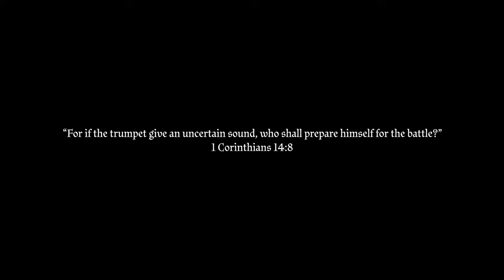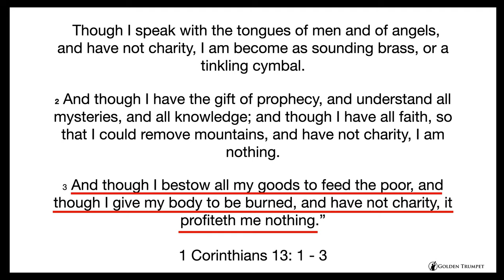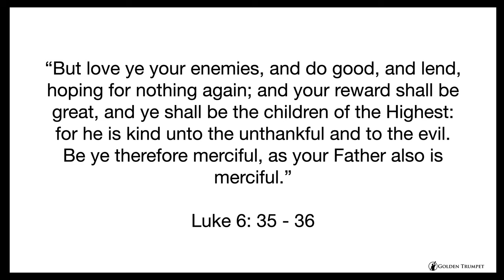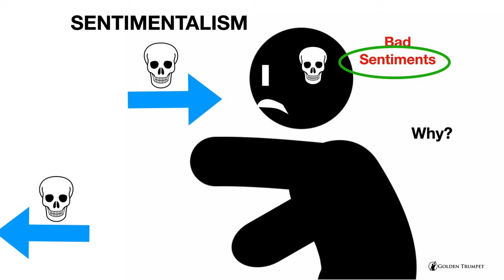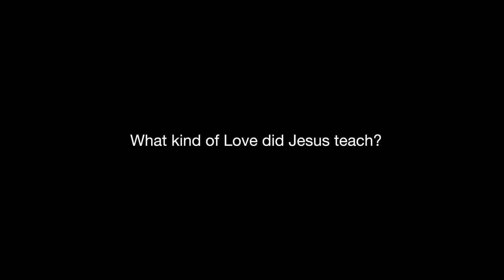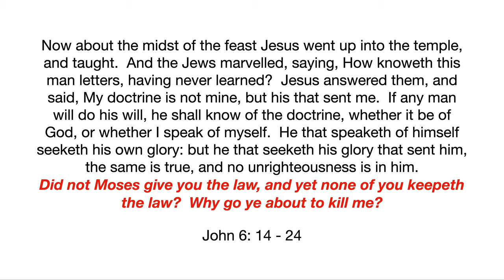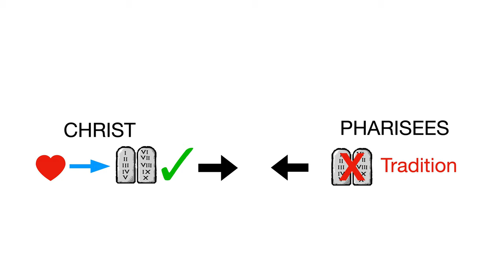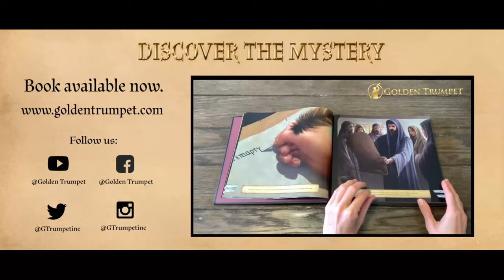Golden Trumpet Study 1: The Meaning of Love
This study explores the meaning of one of the most important words used in the world today: Love. Love drives relationships and impacts how we see the world around us. People assume they understand what love means, but what does the Scripture have to say about this life defining principle? In this presentation we explore the key aspects of love that are missing from popular culture. We explore how true love differs from Sentimentalism. Having a good Scriptural understanding of the principle of love is the foundation of every other topic in the Scripture from salvation to prophecy.

Find this study on social media with the hashtag